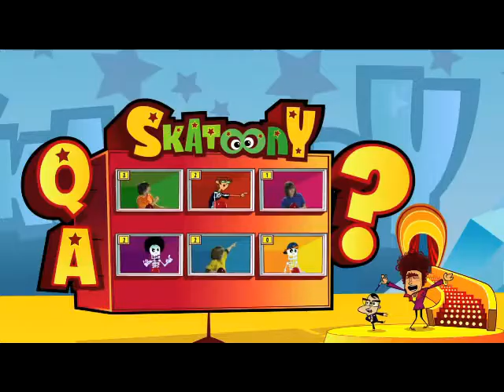tdi monster high